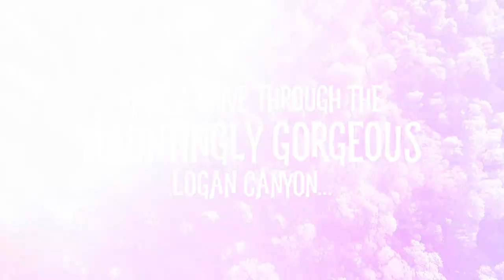The Addams Family - 2022 Trailer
Video Production: Bodie Brower